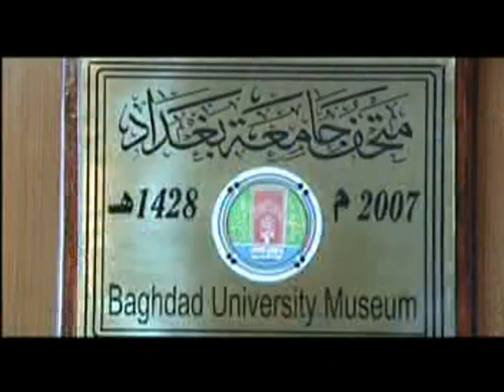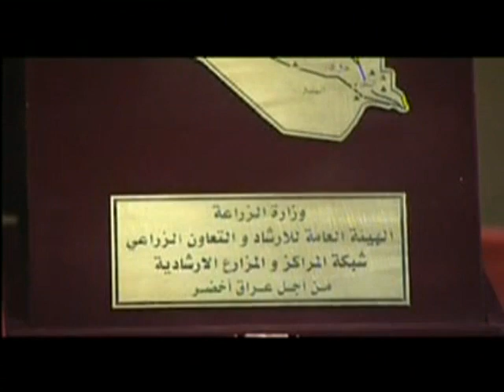University of Baghdad Video Arabic_part01 جامعة بغداد أم الجامعات